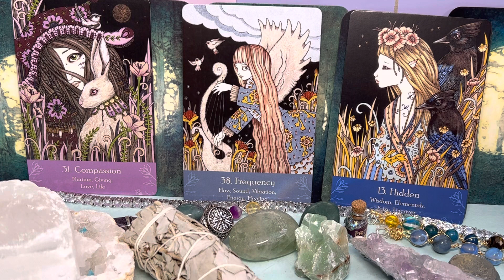What you are meant to hear ☀️today 🥇￼your daily tarot messages💝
Tarot daily read

All new clients get 10$
OFF first read READ❤️
MENU💠💠💠
20 min💠50$
30 min💠60$
45 min.💠100$
1 hour💠140$
Readings ready within 24 hours

To book ready within 24 hours private video read